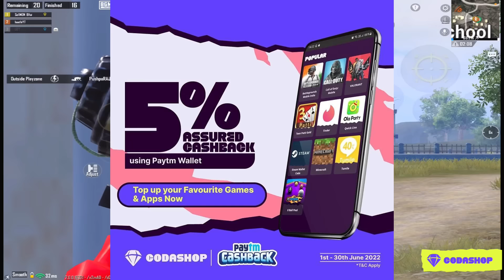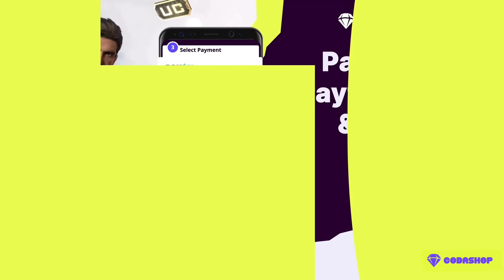Most Dangerous Camping Ever Invented in BGMI • (24 KILLS) • BGMI PUBGM GAMEPLAY